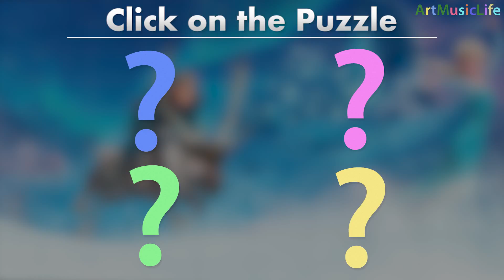FROZEN Puzzle 2016 Kristoff and Elsa